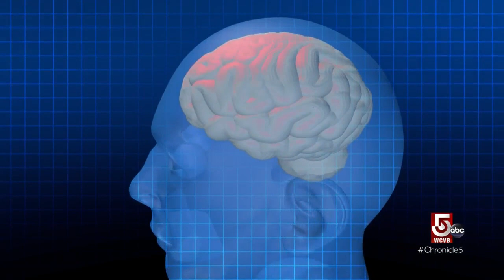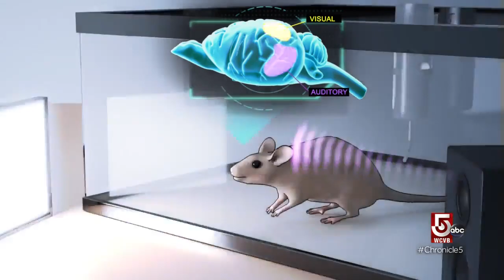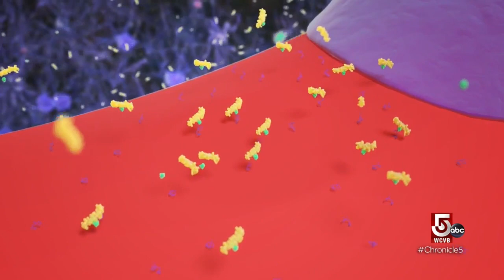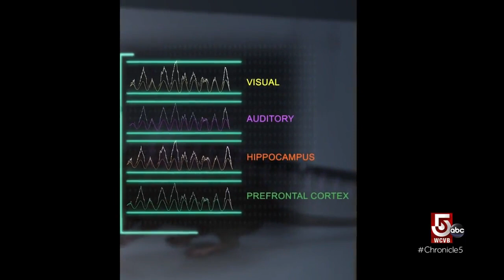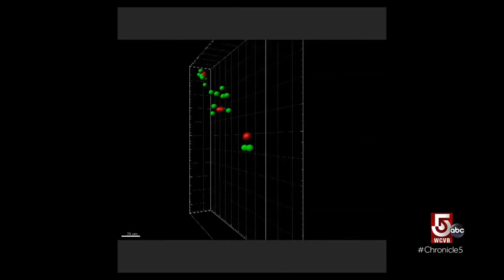Could light stimulation cure Alzheimer's?